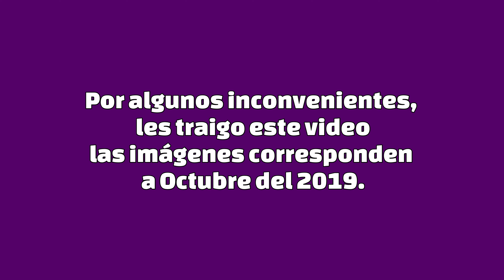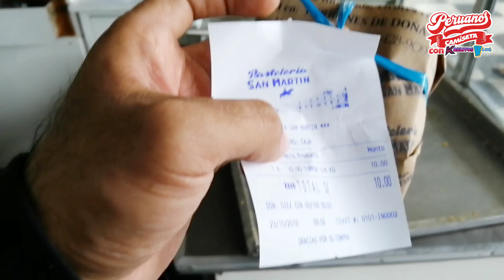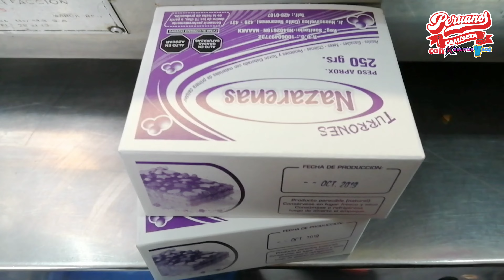UN POCO DEL SEÑOR DE LOS MILAGROS Y EL TURRÓN DE DOÑA PEPA | Karlitos VLOG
Hola mis VLOGUILOVER'S, espero que se encuentren bien todos, estoy contento y quiero darle las gracias por seguir  aceptando nuevamente y seguir viendo mis videos, lo que hacen por mi ya es bastante, como verán el encabezado, por motivos personales, hicimos este video de una visita q hicimos hablando sobre el señor de los milagros y un postre popular que es del mes de octubre, y es el TURRÓN DE DOÑA PEPA, asi que ponte comodo y míralo por ti mismo y disfruta esta travesía, tienes que verlo tu mismo.